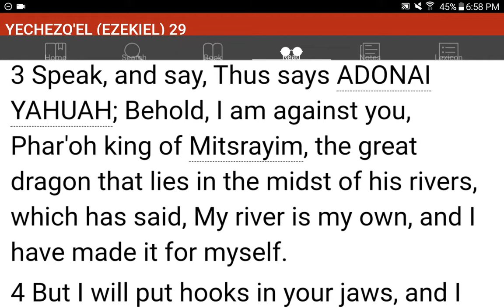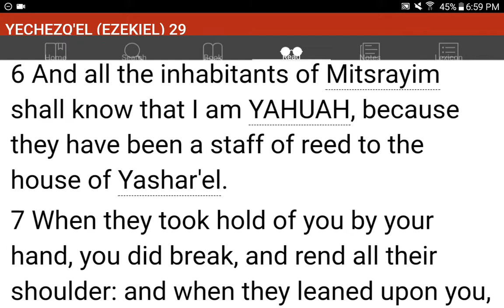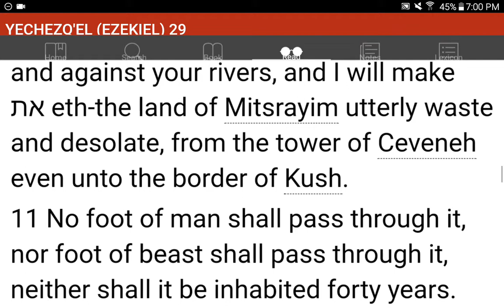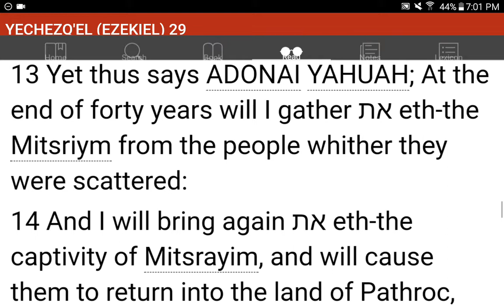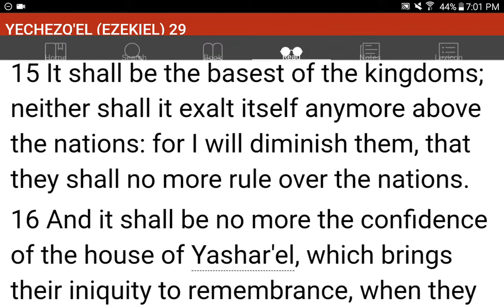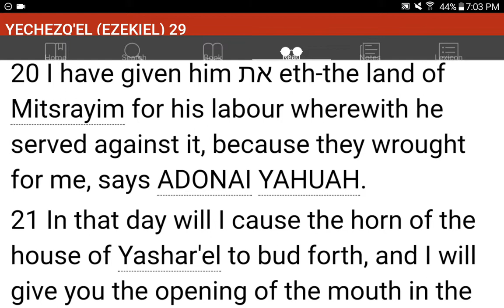💜h?™ "What's the MOST HELPFUL & SIMPLEST WAY that WORKS?"™ GIVE 1P/Month NOW! GCash